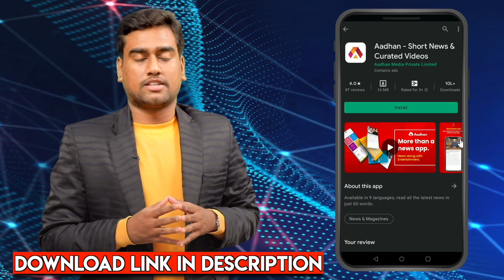வீட்டில் எந்த சிலை வைக்க கூடாது | ஸ்ரீ ராம்ஜி சுவாமிகள் | அடடா ஆன்மீகம் | Aadhan Aanmeegam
மகரிஷி பிரம்மஶ்ரீ இராம்ஜி பரமஹம்ச சுவாமிகள்
இடம் :  ஸ்ரீ மடம் மாயாயோகபீடம்,1c ,பாலாஜி அவின்யூ, அம்பாள் நகர்,மாங்காடு